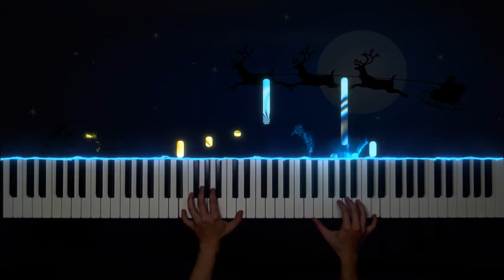Very Romantic: "Moon River" from "Breakfast at Tiffany's"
🎵  🕐  “Moon River” was first time performed by Audrey Hepburn in the 1961 movie “Breakfast at Tiffany’s”, which won 1961 Academy Award for Best Original Song and 1962 Grammy Awards for Record of the Year and Song of the Year.
In the film, Audrey Hepburn sat in front of the window with a guitar, and sang "Moon River" delicately to whisper her dreams, becoming an unforgettable classic scene!

It is a song composed by Henry Mancini with lyrics by Johnny Mercer. It was later popularized by Andy Williams in his TV variety show in 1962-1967. Nowadays, many jazz musicians have produced different covers for "Moon River", making it a classic movie song. Here is the piano version, I hope you like it.

Lyrics:
Wherever you're goin', I'm goin' your way

We're after the same rainbow's end, waitin' 'round the bend
My huckleberry friend, moon river, and me

(I'm crossin' you in style some day)
Oh, dream maker, you heart breaker

We're after that same rainbow's end, waitin' 'round the bend
(Moon river)
(Moon river, ooh)

❤️  SHARE your favorite music!